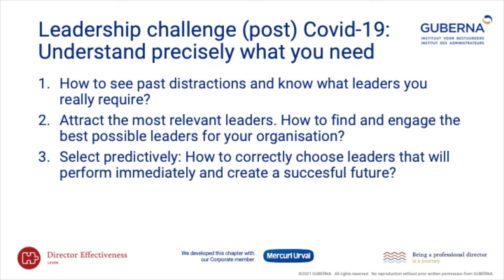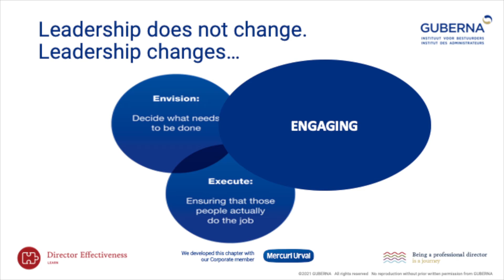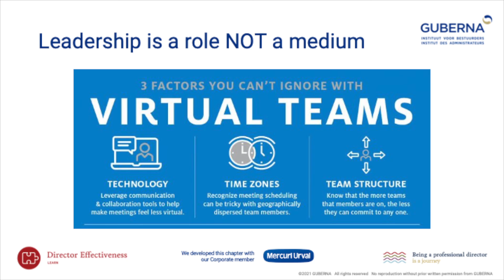Why is Leadership a board topic?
Seeing the end of the Covid19 crisis appearing, (re)new(ed) organisational structures and leadership within companies remain relevant and much debated issues. In an organisation, it’s all about the people, but how can boards play a role in human resources decisions? Together with Mercuri Urval, we created an online programme that answers this question: What is the role of the board in human capital? In other words, “Human Capital on board level”.

Find a sneak peek here: Wout Van Impe answers the question “Why is Leadership a board topic?”.